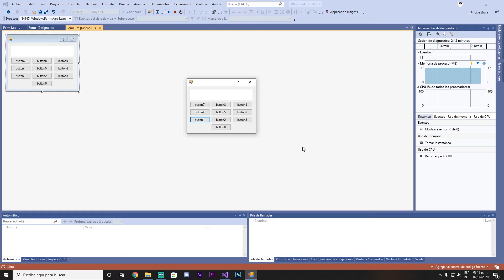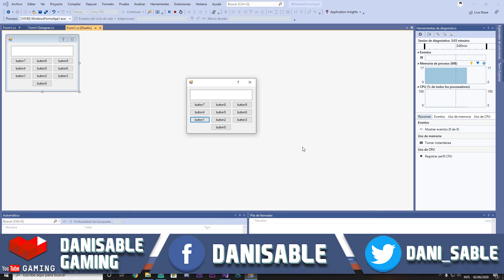Curso C# Gráfico | Windows Forms | FIN DE CURSO | Parte #60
Bienvenidos al nuevo C# con Windows Forms!!

Vamos a aprender a crear formularios (Ventanas) para poder desarrollar programas con una interfaz gráfica!